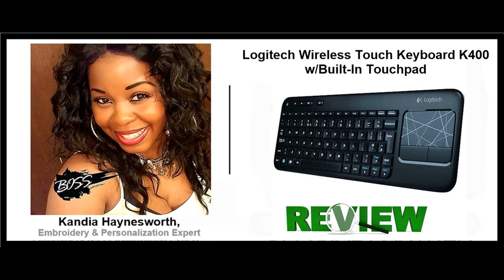REVIEW: Logitech Wireless Keyboard w/Built In Touch Pad K400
I've partnered up with Walmart and I am paid to endorse their products!